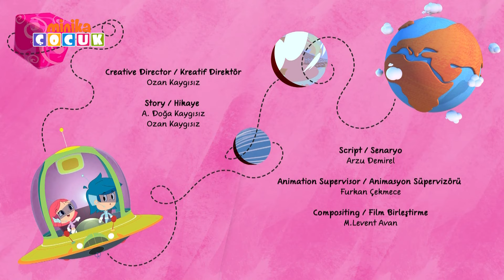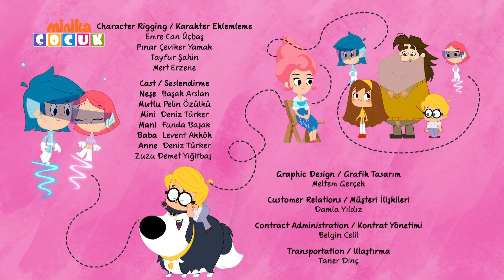Neşeli Dünyam | 3. Sezon 5. Bölüm🥰​​ | Minika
MinikaÇOCUK resmi YouTube sayfasındasın. Burada eğlence son hız devam ediyor. 😍​🎉​

👍👍Bu bölümü beğendiysen hemen beğen butonuna bas!  ​💫​